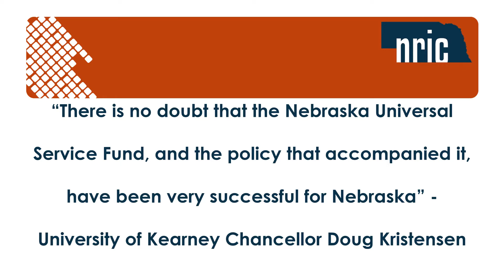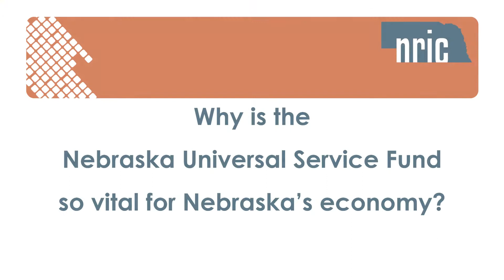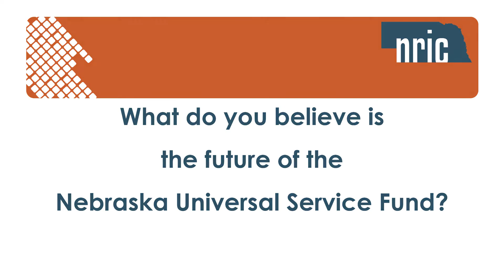Doug Kristensen - The compelling case for NUSF.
Doug Kristensen, chancellor of the University of Nebraska-Kearney and former Speaker of the Nebraska Legislator, speaks about the origin of and vision for the Nebraska Universal Service Fund and how the NUSF has been successful in fulfilling that vision.